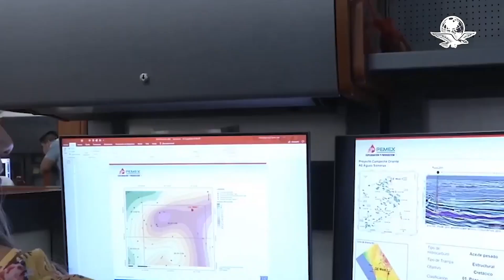Alta deuda pone en riesgo el negocio, advierte Pemex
Pese a reportar utilidades por 23 mil mdp en 2022, experto asegura que, sin apoyo del gobierno, la petrolera habría cerrado en ceros